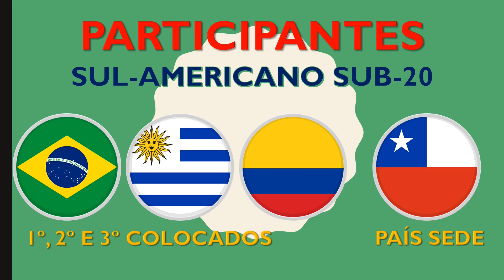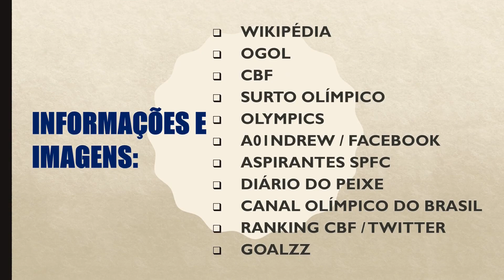O FUTEBOL MASCULINO NO PAN AMERICANO!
Os Jogos Pan-Americanos (também conhecidos como Pan) são um importante evento multiesportivo para atletas de nações do continente americano, celebrado a cada quatro anos, no ano anterior aos Jogos Olímpicos de Verão.
Dentre as diversas modalidades disputadas nos jogos, a que interessa pra gente é o futebol.
Os torneios de Futebol nos Jogos Pan-Americanos de 2023 em Santiago, no Chile, estão programados para serem realizados de 22 de outubro a 4 de novembro de 2023 no Estádio Sausalito em Viña del Mar e no Estádio Elías Figueroa Brander em Valparaíso. Aos inscrições ao masculino possuem uma restrição de idade sub-23, ao contrário do feminino que não possuí.
No futebol masculino teremos a participação da seleção brasileira, o que faz dos jogos um atrativo muito maior para os brasileiros, ainda mais com 14 dos 18 jogadores convocados atuando no futebol brasileiro.
E no vídeo de hoje a gente ti conta um pouco da HISTÓRIA E O QUE ESPERAR DO PAN-AMERICANO DE FUTEBOL MASCULINO, QUE ACONTECE NO CHILE EM 2023, inclusive com os convocados do Brasil até a data de publicação do vídeo.